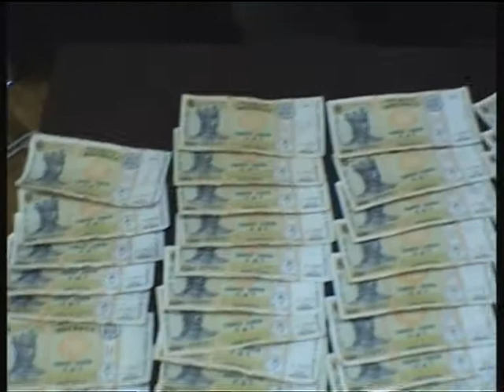Director de întreprindere reținut de CNA